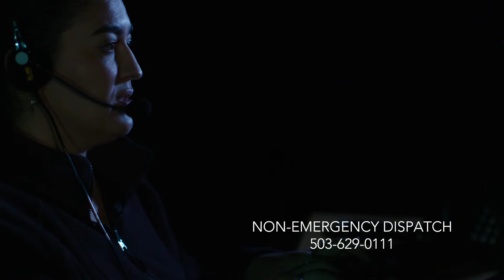Package Theft PSA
Tips to prevent package theft